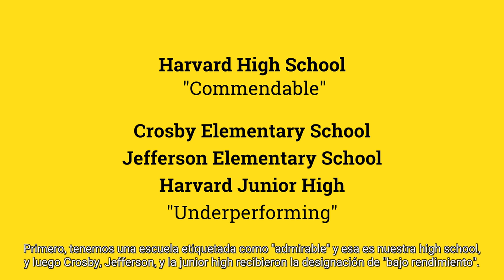Hanging with Harmilda - 2018 State Report Cards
Superintendent Dr. Corey Tafoya discusses the 2018 State Report Cards and school designations. Learn more by visiting our district